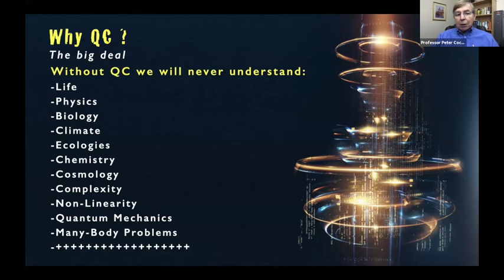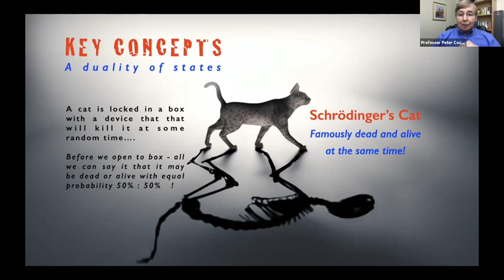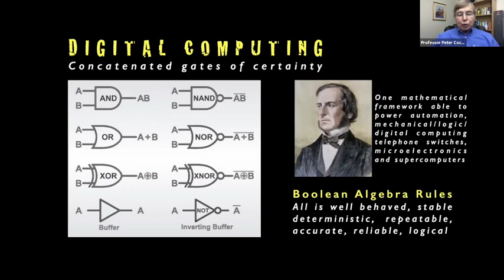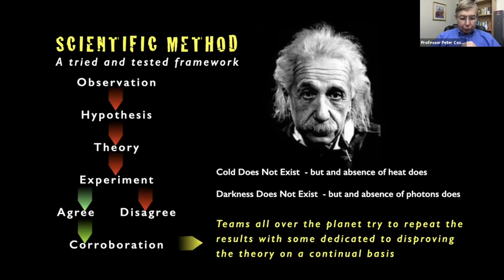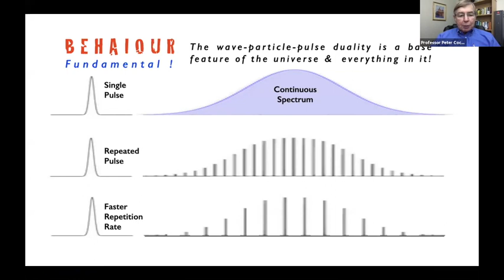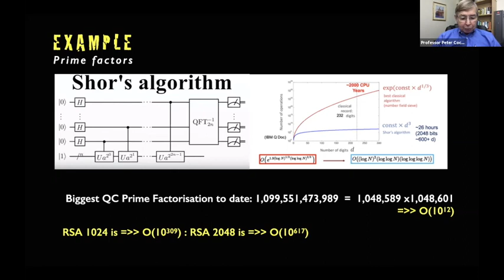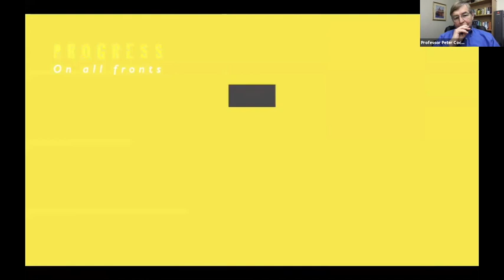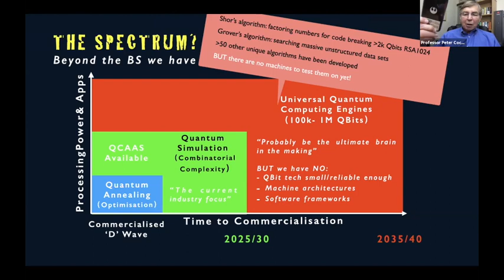Professor Peter Cochrane OBE - Quantum Computing - Reality Check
In just over 100 years our understanding of reality, nature and the world about us, has transited from the simple, linear and causal, to the complex, non-linear, and confounding.  As a species we now understand something of the scale of the problems we face and the limitations our innate abilities. In addition, our mathematical and digital computing frameworks do not scale to match the challenges of climate change, global warming, or the economics of sustainability.

‘Quantum Computing is analogue/probabilistic and not digital’

The stark reality is; We will never understand the human brain, the true nature of cancer, chemistry, biology, life, and the complexities of the environment using today’s tools.  Building bigger and better digital computers does not scale to meet these challenges, and is untenable in the longer term!  For sure, AI can help us formulate new enlightenments, but it still isn’t enough.  We occupy a quantum universe that cannot be decoded and understood by us or our linear machines, no matter how many or how big!  A Quantum universe demands Quantum Computers to realise deep understandings.

‘Quantum Computers will not replace our digital computers

In this multi-media talk we open the ‘quantum kimono of reality’ to explain the what, how, and when, of Quantum Machines and the implications for the future.